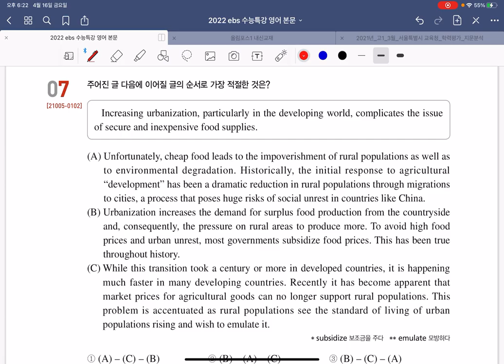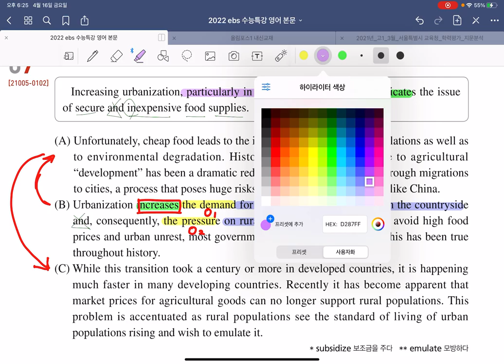2022EBS 수능특강 영어 13강 순서추론 7강 내신용강의